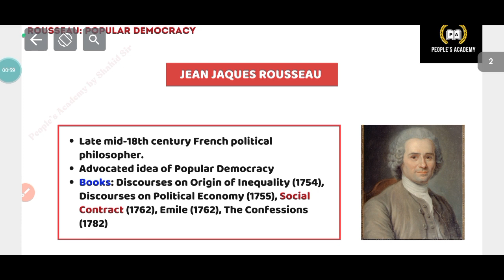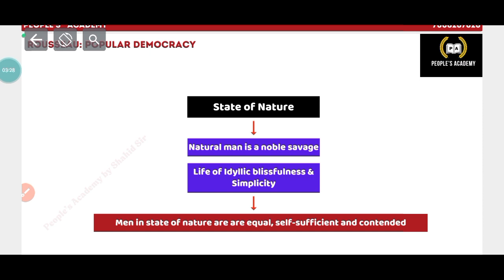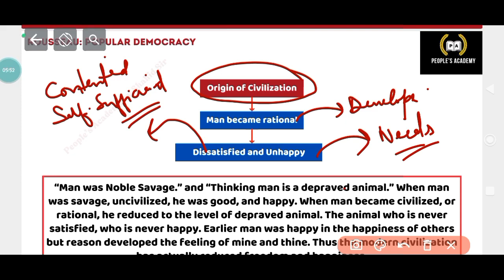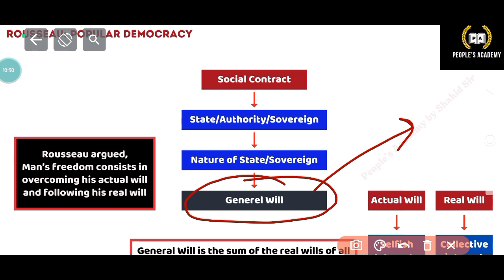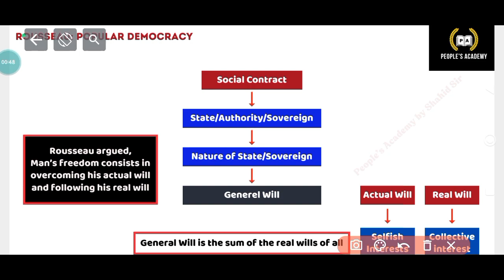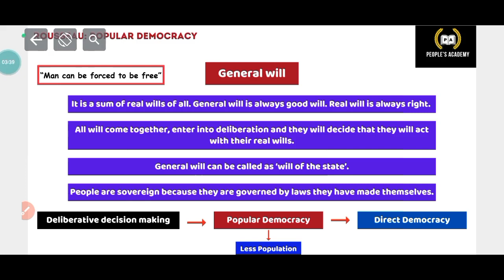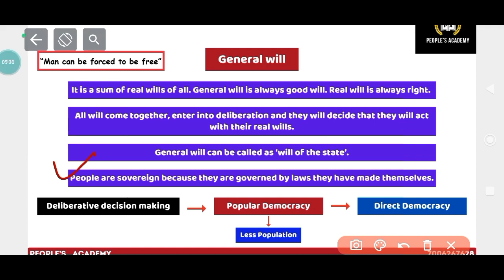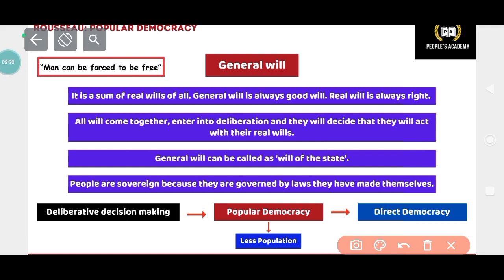J J Rousseau - Popular Democracy